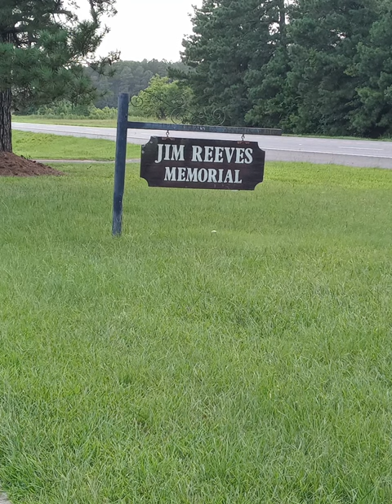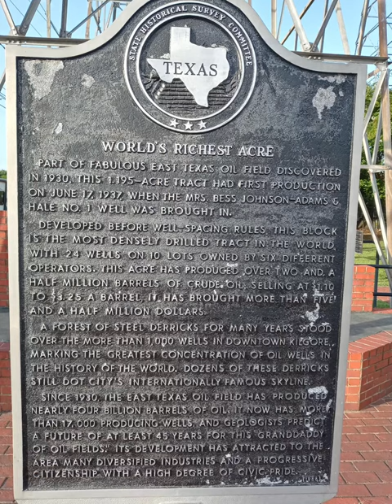RV Tour De Texas 2021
First family RV tour of places in Texas named after foreign countries/places (China, Moscow, Carthage, Paris, Dublin and Scotland)